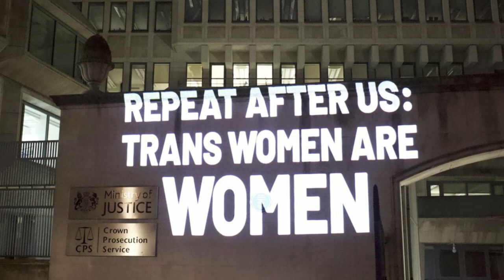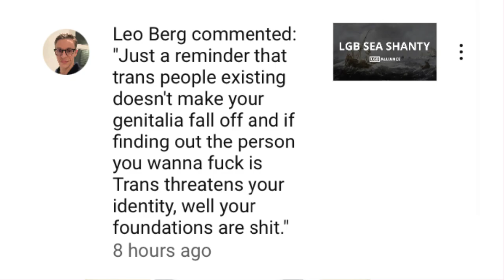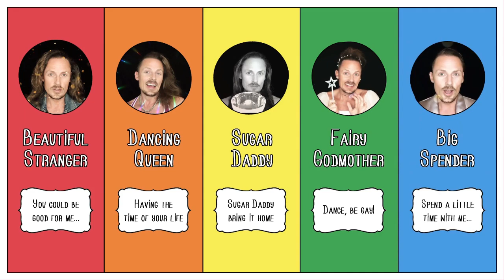Anti-trans & Losing Friends?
A quick catch up to let you know what's been happening since my LGB Sea Shanty and Graham Linehan interview went live, and what vids I'm working on ;-)